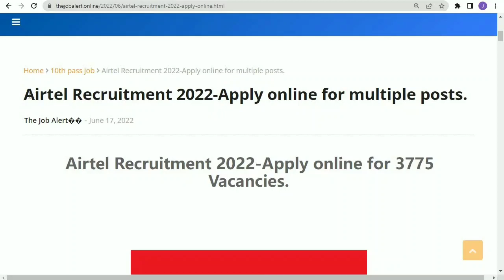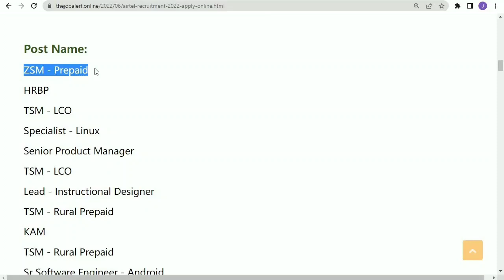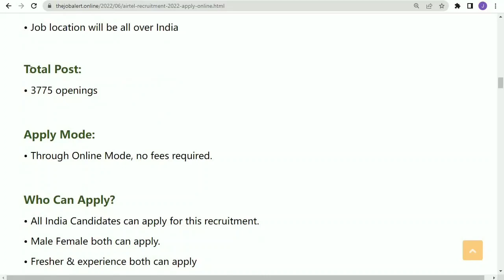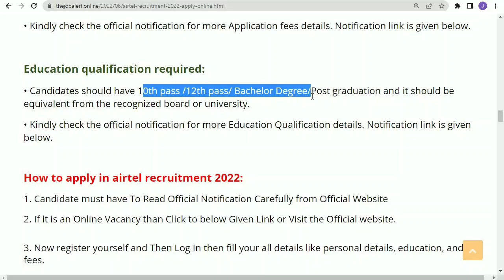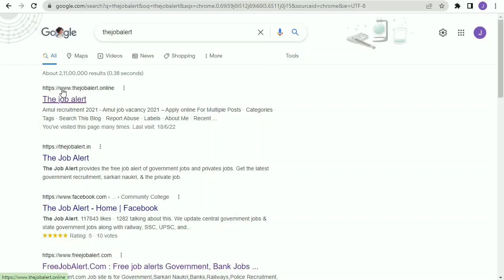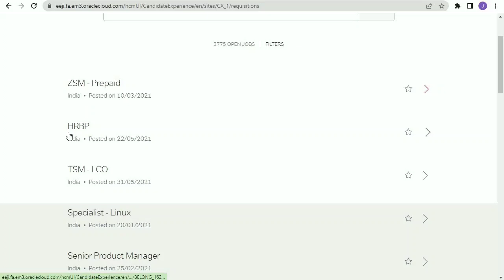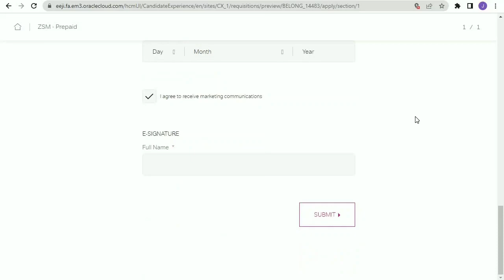Airtel company Recruitment 2022 || Airtel job Vacancy 2022 || private company job 2022 thejobalert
Airtel job vacancy near me
Job in Airtel company for fresher
Airtel recruitment process
Airtel Recruitment 2022 Work From Home
Airtel Part Time job at Home
Airtel Recruitment for engineers
Airtel company job 10th pass

People also ask:
Airtel job Recruitment 2022
Airtel careers
Bharti Airtel Recruitment Apply Online
Airtel company job 12th pass
Airtel Recruitment 2022 apply online